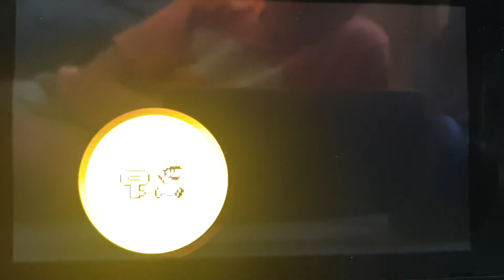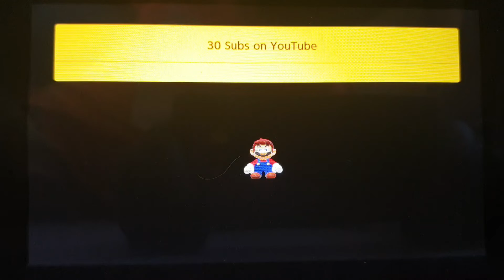30 Subscriber Special!